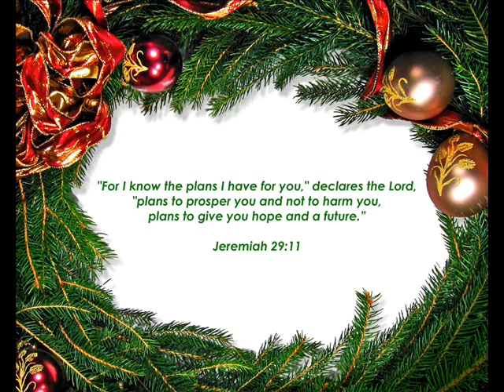Greeting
Dela Cruz Greetings